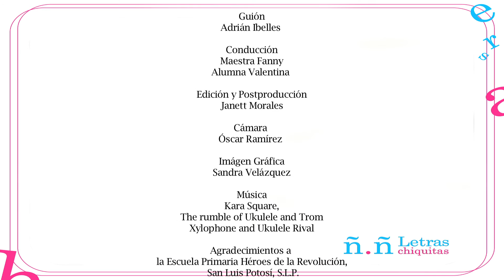El último grillo verde y otros cuentos - Reseña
Vale y la maestra Fany, nos comentan El último grillo verde y otros cuentos de Margarito Cuéllar.

Janett Morales
Dirección
Adrián Ibelles
Guión
Óscar Ramírez/ Adrián Ibelles
Producción
Fany/ Valentina
Conducción
Carlos Buendía
Cámara
Janett Morales
Edición y Postproducción
Sandra Velázquez
Imagen

Mtro. en Arq. Fermín Villar Rubio
Rector
Lic. David Vega Niño
Secretario General
LCC. Cynthia Valle Meade
Jefa de la División de Difusión Cultural
Dr. Rodolfo González Barrera-Cruz
Coordinador Televisión Universitaria

Centro de Producción Audiovisual TV UASLP